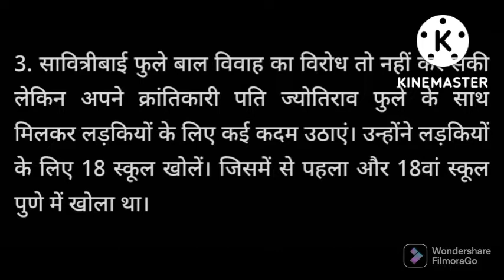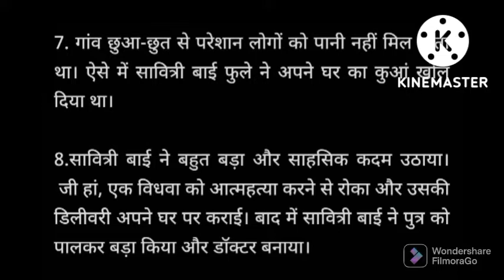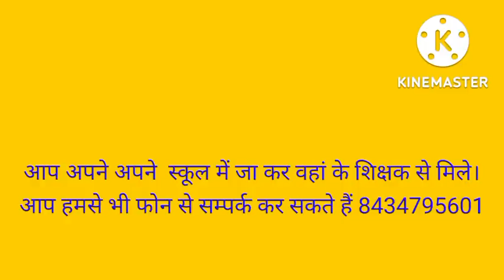पायें 40000/- प्रत्येक छात्रा ,झारखंड सरकार देगी || झारखंड सरकार की अनोखापन कदम